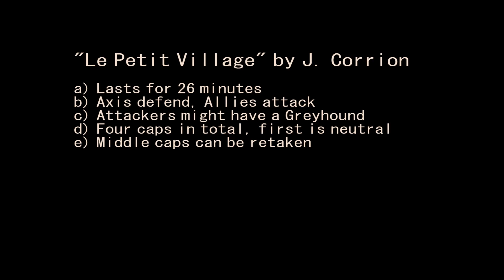Le Petit Village in Darkest Hour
This is one of the new maps that are either built for Darkest Hour 6.x or that are ported from an earlier version. Maybe you're as well bored when playing DH and seeing that Dog Green, Bridgehead, Stoumont and Stavelot are played all of the time. Hopefully these newcomers Le Petit Village and Schjindel (which is probably spelled incorrectly) get more attention.